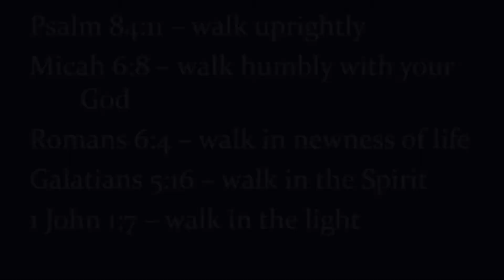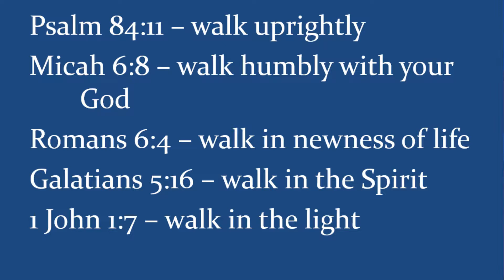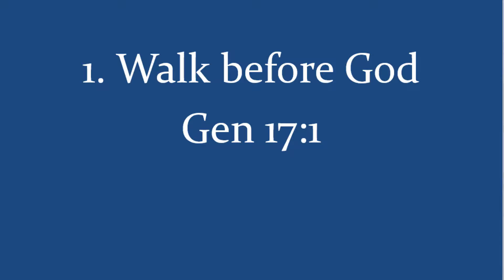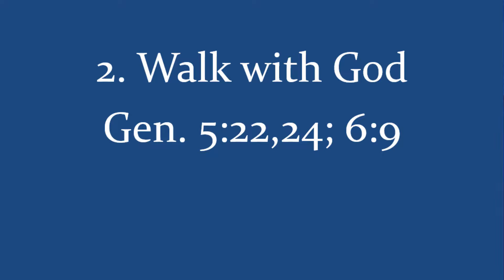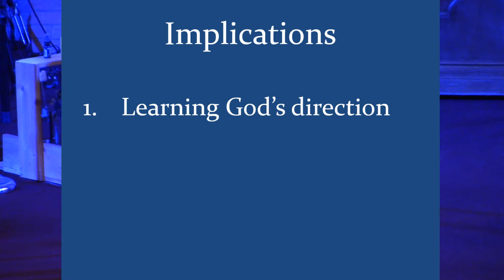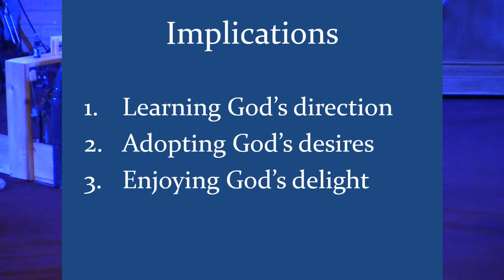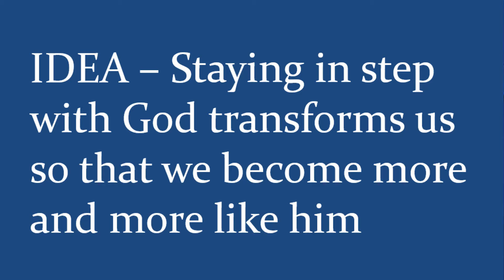August 4, 2019 "Staying In Step With God"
Central Church, Springfield, Ohio; Dan Estes. Guest Speaker